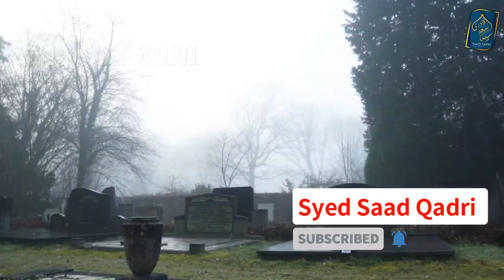Qabaristan mein Namaz padhna | Can we pray in the Graveyard?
Qabaristan mein Namaz padhna  | Can we pray in graveyard?